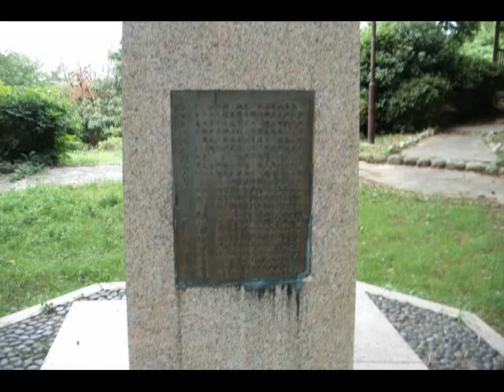帆柱ケーブル山麓駅付近 ② 北九州市八幡東区帆柱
帆柱ケーブルと連想して、新三大夜景の皿倉山を
帆柱山と錯覚しがちですが、帆柱山は皿倉山に隣接
する山で、こちらにも電波の鉄塔が立っています。
　ケーブルカーのレール路面も収めました。